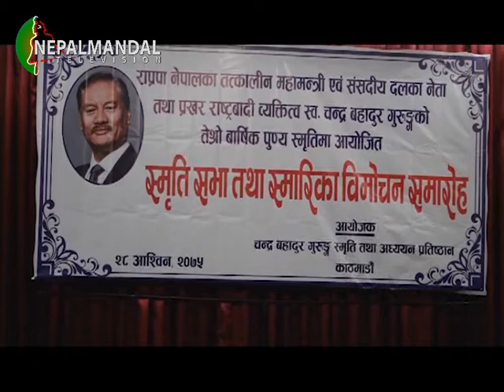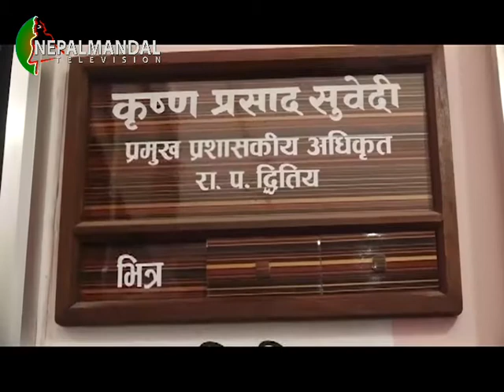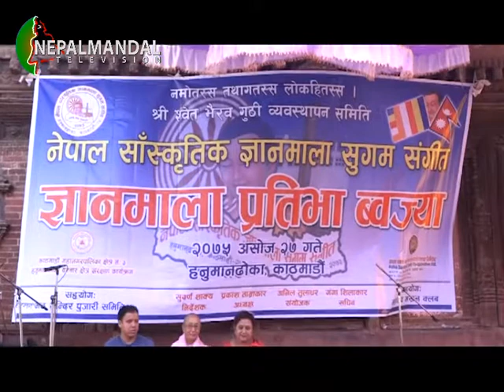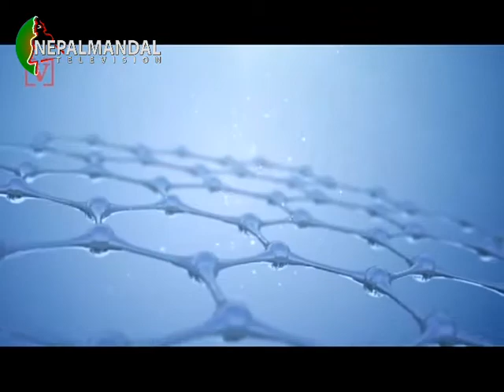NM News 2075 06 28